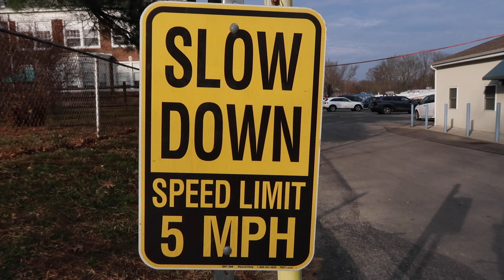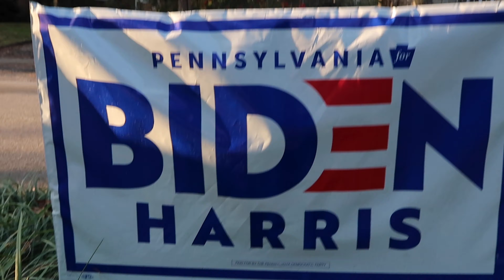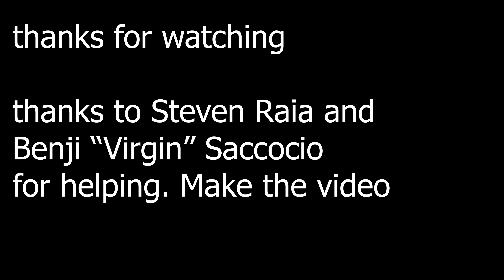The Best Albums of 2020 (OFFICIAL VIDEO)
The moment we've all been waiting for. The list of Punk Revolution Now's very best top 20 albums of 2020 AOTY epicness yeehaw.

SPOILERS BELOW

SPOILERS BELOW

SPOILERS BELOW

20. Brainbombs - Cold Case
19. Poppy - I Disagree
18. AG Cook - 7G
17. Pyrrhon - Abscess Time
16. Run the Jewels - RTJ4
15. Uniform - Shame
14. Them Airs - Union Suit XL
13.Deftones - Ohms
12. Floral Tattoo - You Can Never Have A Long Enough Head Start
11. Nuvolascura - As We Suffer From Memory And Imagination
10. Autechre - PLUS
9. Sprain - As Lost Through Collision
8. R.A.P. Ferreira - Purple Moonlight Pages
7. Sewerslvt - Draining Love Story
6. Moses Sumney - Grae
5. Hum - Inlet
4. Fiona Apple - Fetch the Bolt Cutters
3. Died - Less Life
2. Defeated Sanity - The Sanguinary Impetus
1. DJ Sabrina the Teenage DJ - Charmed